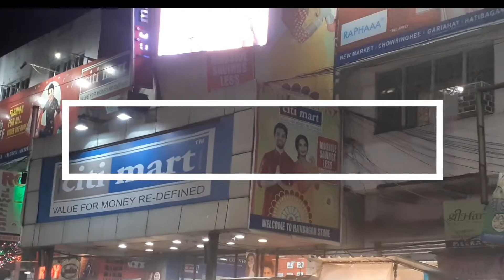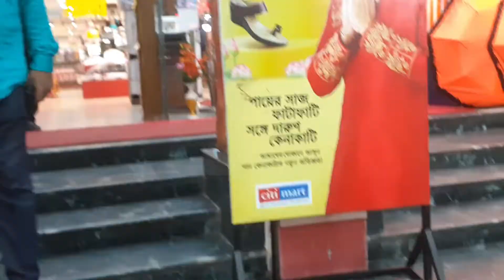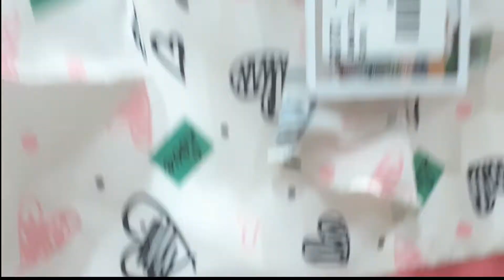Citi Mart Kolkata Latest Collection 2022│Independence Day Sale Offer 2022│Kids Collection│Citi Mart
I hope you all are doing well. So Today's Video is all about Latest Summer Collection of Citi Mart, Kids Collection.

 @Rima Unlimited
Citi Mart Latest Rakhi Sale 2022 │New & Exciting Offers │Cheapest Kids Collection.
All products are available in all Citi Mart Store, So you can visit nearest one.

Address:  Market Complex, Bidhan Sarani Hati Bagan, Shobhabazar UTTARA, 138/2, Cornwallis St, Shyam Bazar, Kolkata, West Bengal 700004

Rima Unlimited

Citi Mart Exciting offer 2022
Citi Mart kids collection 2022
Citi Mart products under 99
Citi Mart Bakra Eid 2022 Offer
Citi Mart Biggest sale 2022
Citi Mart Independence Day Sale
summer Collection Hatibagan
Hatibagan street shopping 2022
Hatibagan latest collection 2022
Shyambazar Shopping series
kolkata Hatibagan Market
Hatibagan
Hatibagan shopping haul

Rima Unlimited
 @Rima Unlimited ​